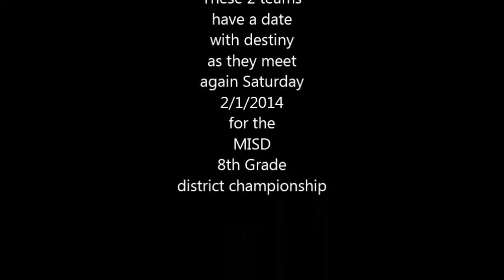Danny Jones Middle School vs TA Howard middle school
These 2 undefeated 8th grade B teams meet to see who will stay perfect on the year. KC doing what he does #14 for Danny Jones MS